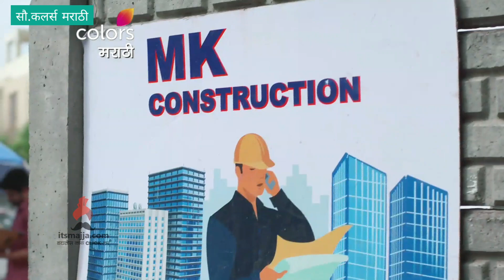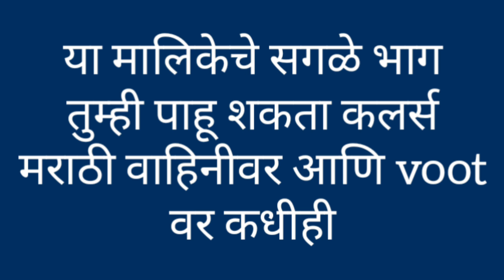Sundara Manamadhe Bharli | 23rd Nov Episode Highlight | Colors Marathi